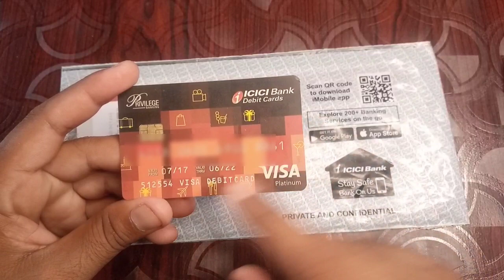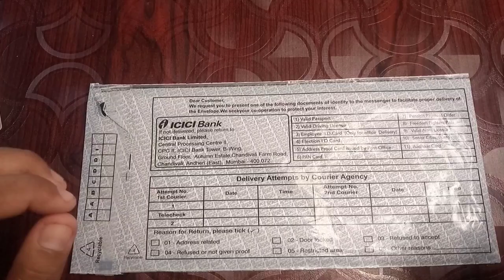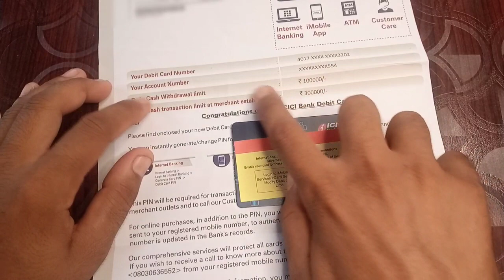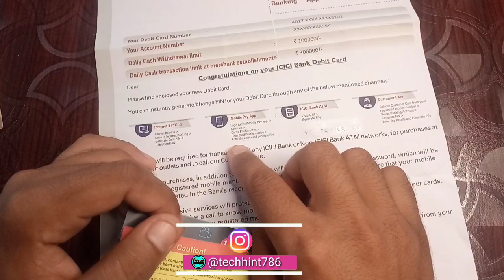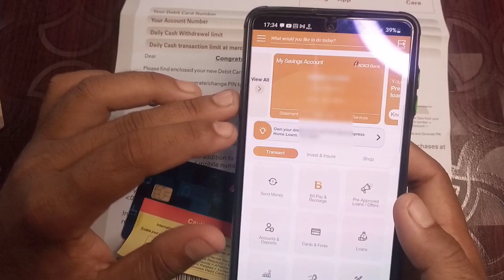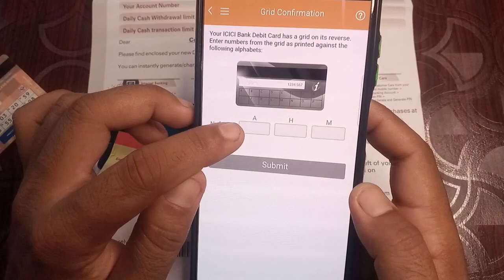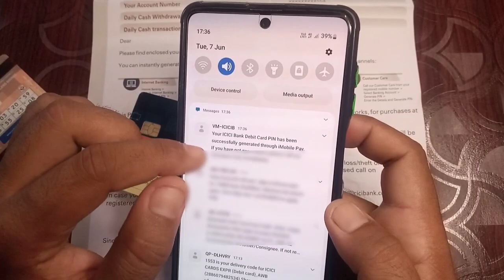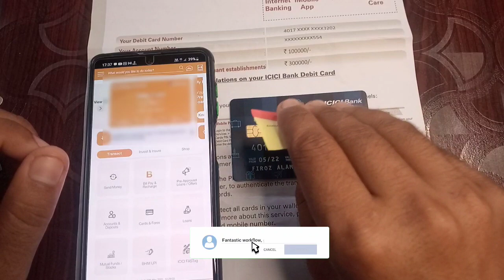Icici Bank Debit Card Unboxing | Debit Card pin Generate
🔵My Equipment 🔵

        ➤QUERIES SOLVED
Icici bank debit card unboxing
Icici Debit Card Unboxing
Icici ATM Card Unboxing
Icici ATM unboxing
Icici card unboxing
Icici bank debit card pin generate
Icici Debit Card Pin Generate
Icici bank debit card unpacking